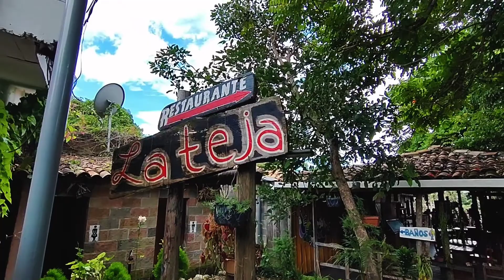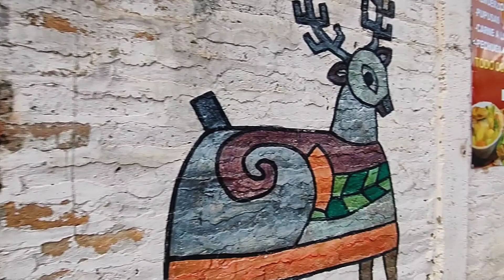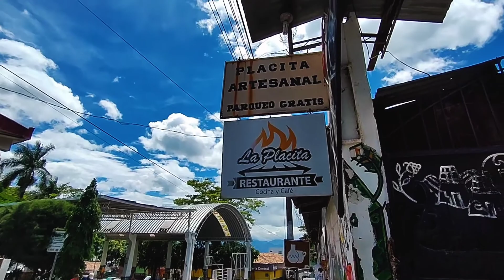Visitando La Palma, un pueblo de artesanos y cuna de la paz.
Este día me vine para La Palma, uno de los municipios más hermosos del departamento norteño, queridos amigos.